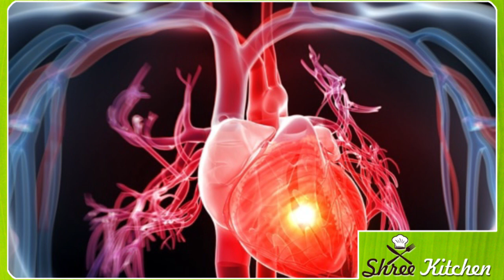ಎಳೆನೀರು ಈ ಕಾಯಿಲೆ ಇದ್ದವರು ಕುಡಿಯುವ ಮುನ್ನ ಮಿಸ್ ಮಾಡದೆ ಈ ವಿಡಿಯೋ ನೋಡಿ | kannada health e